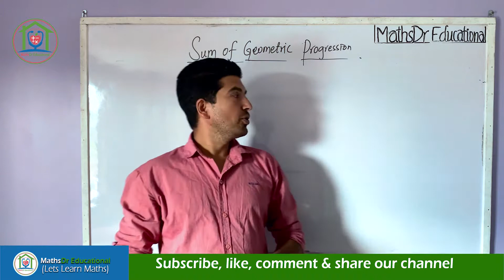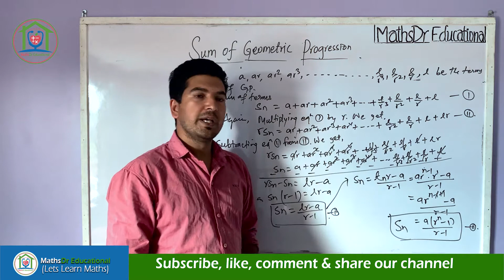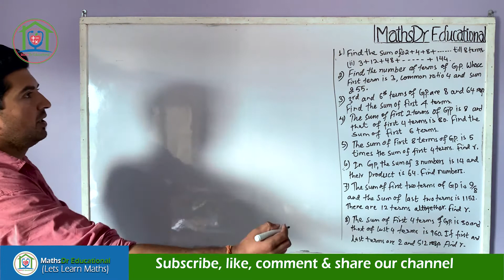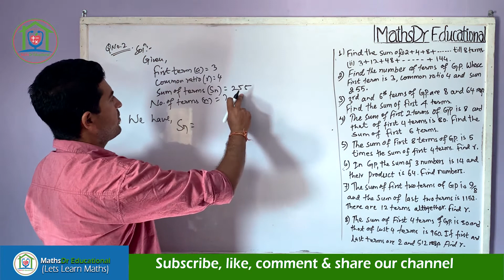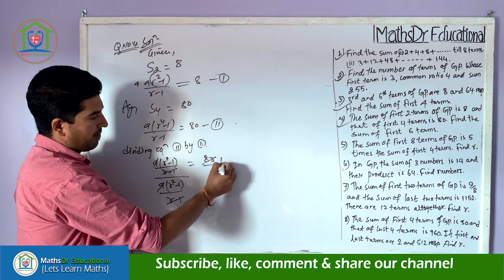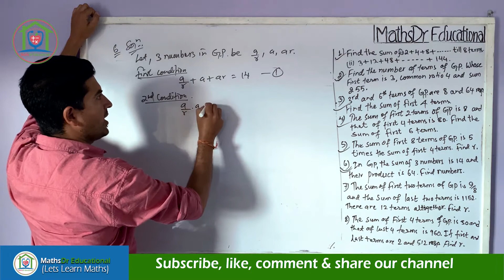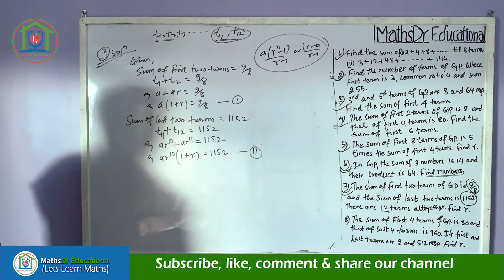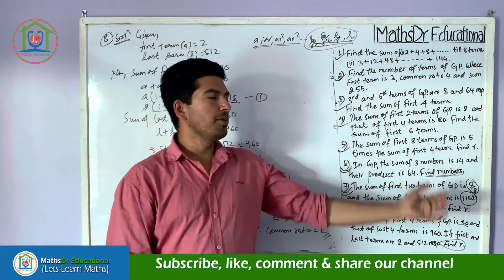Sum of Geometric Progression|| For SEE, Class XI/XII. Formula & some important questions. Episode-42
MathsDr Educational

Sum of geometric progression. Different types of questions and their solutions from sequence and series